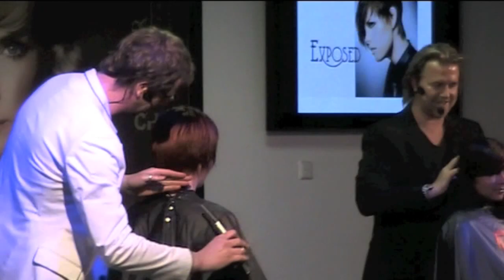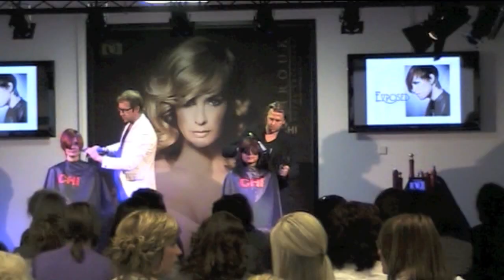Exposed training Farouk Systems in Amersfoort. Patrick Kalle, Richard Jordan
Farouk Systems Group, Exposed training Amersfoort. Patrick Kalle, Richard Jordan, New Collection 2011, Ginger Martens, CHI, Biosilk, Royal treatment. hairdressers, hairstyles, trends , cutting techniques, CHI color. hip-me.com. Dutch hair, Hairshow.